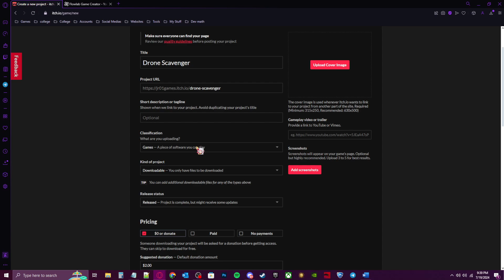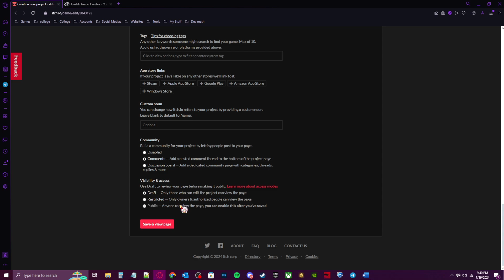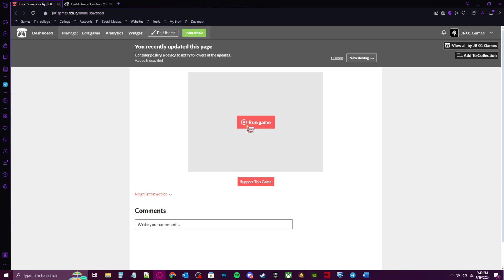How to upload flowlab games onto itch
This is a small tutorial on how to put your games from flowlab to itch for the 2024 Summer Flowjam Gamejam hosted on itch.